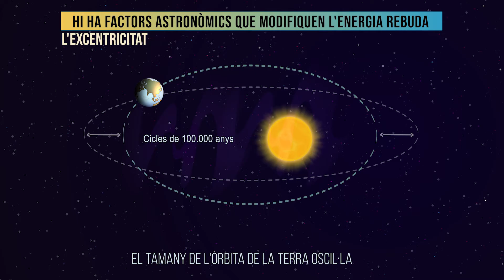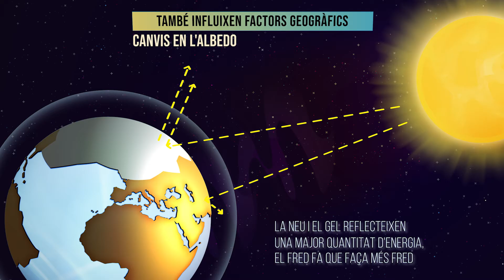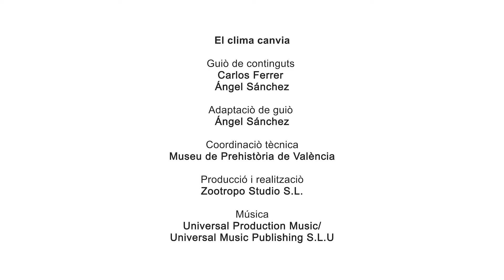El Clima Canvia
Audiovisual dedicat als canvis climàtics que pot visualitzar-se en la nova Sala de Prehistòria.